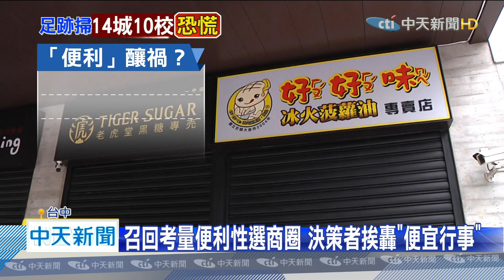20200422中天新聞 哪裡方便哪裡集合？召回點恐防疫破口 社會成本大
敦睦艦隊召回的集合點，避開中部地區的火車站，選在一中商圈、中小學，考量的是便利性，但哪裡方便，往哪裡去決策，卻造成染疫恐慌感四散，校園、商圈得全面消毒，商圈更是人潮銳減，其中一中的愛廣場，就有20家業者，被迫關門歇業，社會成本相當大。